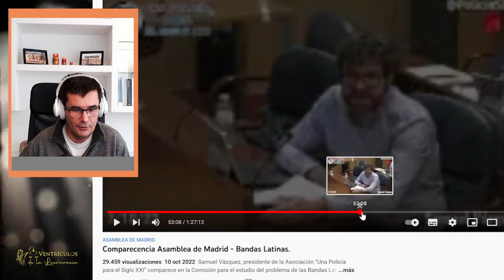SAMUEL VAZQUEZ de POLICIA SIGLO XXI pone los puntos sobre las íes en la asamblea de Madrid